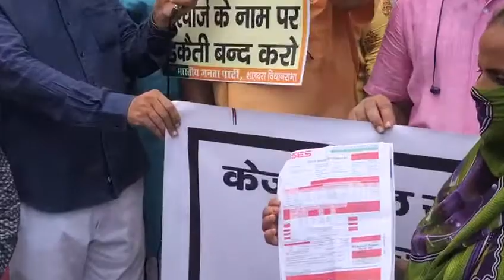बिजली कंपनियों की लूट पर नकेल लगाये केजरीवाल :मनोज तिवारी बीएसईएस द्वारा दिल्ली में बिजली के मनमाने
बिजली कंपनियों की लूट पर नकेल लगाये केजरीवाल :मनोज तिवारी
बीएसईएस द्वारा दिल्ली में बिजली के मनमाने बिल भेजने और फिक्स चार्ज के नाम पर चल रही लूट के खिलाफ भारतीय जनता पार्टी दिल्ली प्रदेश ने आज 70 विधानसभा क्षेत्रों में संबंधित बिजली कार्यालयों पर प्रदर्शन किया और बड़े हुए बिजली के बिल माफ करने की मांग की इसी क्रम में भारतीय जनता पार्टी के पूर्व प्रदेश अध्यक्ष एवं उत्तर पूर्वी दिल्ली के सांसद श्री मनोज तिवारी ने जीटी रोड दिलशाद गार्डन स्थित बीएसईएस कार्यालय पर कार्यकर्ताओं के साथ प्रदर्शन किया इस अवसर पर नवीन शाहदरा के जिलाध्यक्ष श्री कैलाश जैन विधायक श्री जितेंद्र महाजन पूर्वी दिल्ली नगर निगम के नेता सदन श्री प्रवेश शर्मा मीडिया विभाग के प्रदेश सह प्रमुख आनंद त्रिवेदी जिला उपाध्यक्ष श्री आशीष तिवारी निगम पार्षद श्री संजय गोयल श्री वीर सिंह पवार श्रीमती इंदिरा झा श्रीमती सुमन लता नागर श्री अजय शर्मा श्रीमती कुसुम तोमर श्री सचिन शर्मा श्रीमती रीना माहेश्वरी भी मौजूद रहे
कार्यकर्ताओं को संबोधित करते हुए श्री मनोज तिवारी ने कहा दिल्ली के मुख्यमंत्री अरविंद केजरीवाल जिन्होंने अपनी राजनीति की शुरुआत बिजली की बढ़ी कीमतों के खिलाफ आंदोलन से की अनशन का नाटक किया खंभों पर चढ़कर कनेक्शन काटे और जनता ने उन्हें अपना हमदर्द समझकर दिल्ली की सत्ता में काबिज किया लेकिन जैसे ही वह दिल्ली के मुख्यमंत्री बने अपनी आदत के अनुसार जनता से धोखा कर बीएसईएस कंपनी के पाले में खड़े हो गए सब्सिडी के नाम पर पहले गरीब जनता की जेब से पैसा निकालकर सीधे बिजली कंपनियों को फायदा पहुंचाया और अब सीधे बिजली कंपनियों को फिक्स चार्ज के नाम पर खुली लूट करने की आजादी दे दी
प्रदर्शन के दौरान ही बिजली उपभोक्ता ई रिक्शा चालक देव प्रकाश अपने हाथ में ₹5030 का बिल लेकर तो घरों में पोछा लगा कर जीवन यापन करने वाली श्रीमती मनजीत कौर अपने हाथ में₹16960 का बिल लेकर पहुंची और बीएसईएस के उत्पीड़न से निजात पाने की गुहार लगाने लगी
श्री मनोज तिवारी ने कहा कि जब अरविंद केजरीवाल ने आम आदमी के बिल माफ करने की घोषणा की है तो गरीब परिवारों को पांच और ₹15000 तक के बिल क्यों भेजे जा रहे हैं दिल्ली का के गरीबों का उपहास उड़ाने के बाद अब अरविंद केजरीवाल उत्पीड़न पर आमादा हो गए हैं पहले प्रवासी मजदूरों को खाना न देकर दिल्ली छोड़ने के लिए मजबूर किया और अब बिजली के भारी-भरकम बिल भेज कर महंगाई से उनकी कमर ही तोड़ देना चाहते हैं लेकिन भारतीय जनता पार्टी उनके इस  उत्पीड़न से दिल्ली की जनता को बचाने के लिए आज सड़कों पर है और जरूरत पड़ी तो आज का सांकेतिक प्रदर्शन आगामी दिनों मे जन आंदोलन का रूप लेगा और भारतीय जनता पार्टी के कार्यकर्ता बिजली कंपनियों द्वारा की जा रही दिल्ली में लूट पर रोक लगाने के लिए तत्परता से सड़कों पर उतरेंगे
इस अवसर पर पूर्वी दिल्ली नगर निगम के नेता सदन श्री प्रवेश शर्मा ने अरविंद केजरीवाल पर गरीब जनता को धोखा देने का आरोप लगाया और बिजली के बिल माफ करने की मांग की जिलाध्यक्ष श्री कैलाश जैन ने केजरीवाल का यह कुठाराघात मंडल और बूथ तक पहुंचाने के लिए कार्यकर्ताओं का आह्वान किया उन्होंने कहा कि हम जन आंदोलन के माध्यम से सरकार और बीएसईएस को खुली चोट और लूट को रोकने के लिए मजबूर कर देंगे विधायक जितेंद्र महाजन ने कहा की जनता की आवाज को हम सदन तक पहुंचाएंगे और अरविंद केजरीवाल से उनकी वादाखिलाफी का हिसाब मांगेंगे